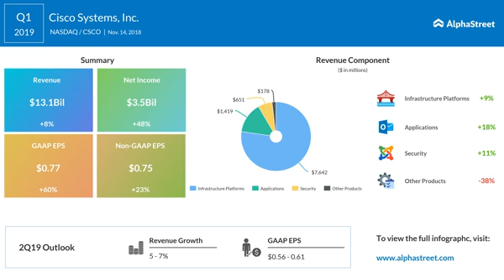Cisco Systems (NASDAQ: CSCO) Q1 2019 Earnings Call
Cisco stock gains after Q1 results beat on broad-based growth

Another impressive performance by its key business segments pushed up Cisco’s (CSCO) revenues in the first quarter, defying the challenges posed by the US-China trade standoff. Earnings increased and topped estimates, sending the company’s stock higher in Wednesday’s extended trading hours.

At $0.75 per share, adjusted earnings were 23% higher compared to the first quarter of 2018 and above the Wall Street estimates. Reported earnings rose to $3.5 billion or $0.77 per share from $2.4 billion or $0.48 per share a year earlier.

Revenues of the San Jose, California-based network gear maker moved up 8% annually to $13.07 billion during the three-month period, far exceeding estimates. Deferred revenue, meanwhile, dropped 9% to $16.8 billion.

Infrastructure Platforms, the largest business segment that includes data center and networking switches, registered a 9% revenue growth. Revenues of the Applications and Security divisions grew 18% and 11% respectively. Growth was broad-based across all geographical regions and customer segments.